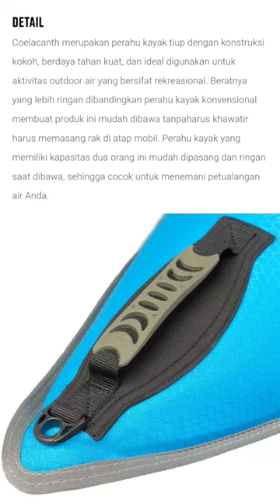PERAHU EIGER || EIGER COELACANTH BOAT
Detail produk
Coelacanth merupakan perahu kayak tiup dengan konstruksi kokoh, berdaya tahan kuat, dan ideal digunakan untuk aktivitas outdoor air yang bersifat rekreasional.
Beratnya yang lebih ringan dibandingkan perahu kayak konvensional membuat produk ini mudah dibawa tanpa harus khawatir harus memasang rak di atap mobil.
Perahu kayak yang memiliki kapasitas dua orang ini mudah dipasang dan ringan saat dibawa, sehingga cocok untuk menemani petualangan air Anda.

Fitur :
• Material : PVC/Polyester.
• Dimension : 1 x 12 x 35.

|| • PERHATIAN • ||
TERIMAKASIH.